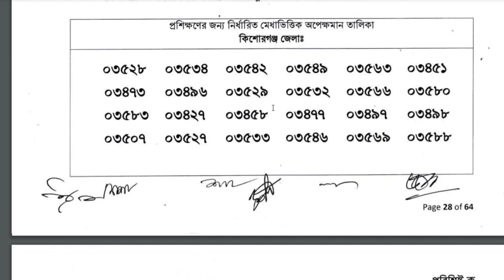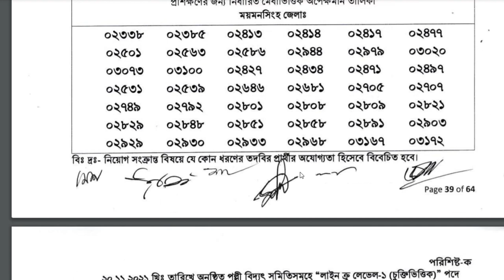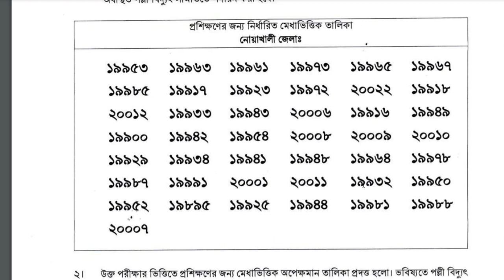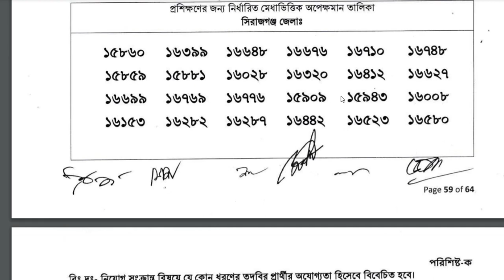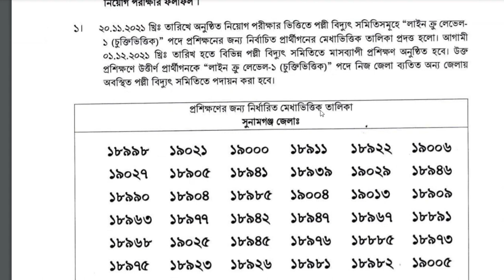পল্লী বিদ্যুৎ লাইন ক্রু লেভেল ১ নিয়োগ পরীক্ষার রেজাল্ট প্রকাশPolli Biddut Line Crew Job Exam Result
পল্লী বিদ্যুৎ লাইন ক্রু লেভেল ১ নিয়োগ পরীক্ষার রেজাল্ট প্রকাশ।Polli Biddut Line Crew Job Exam Result

লাইন ক্রু লেভেল ১ নিয়োগ পরীক্ষার ফলাফল প্রকাশ,লাইনক্রু নিয়োগ পরীক্ষার ফল প্রকাশ,লাইন ক্রু নিয়োগ পরীক্ষার ফল প্রকাশ ২০২১,reb.gov.bd,পল্লী বিদ্যুৎ লাইনক্রু নিয়োগ পরীক্ষার রেজাল্ট ২০২১,লাইনক্রু নিয়োগ পরীক্ষার রেজাল্ট ২০২১,লাইন ক্রু ‍নিয়োগ পরীক্ষাের রেজাল্ট প্রকাশিত,line crew job exam result 2021